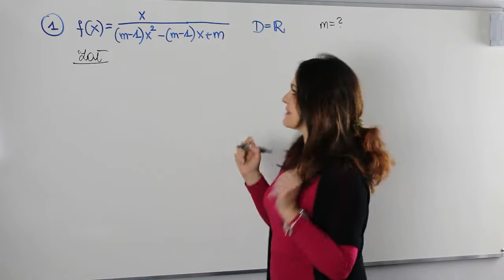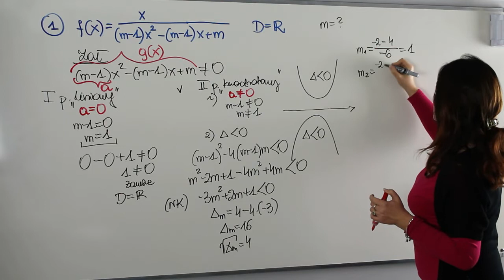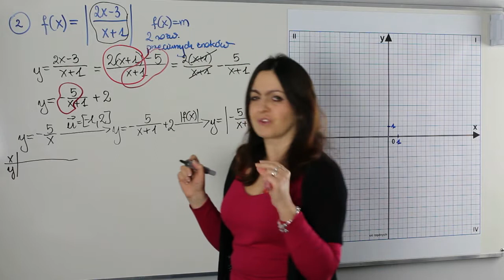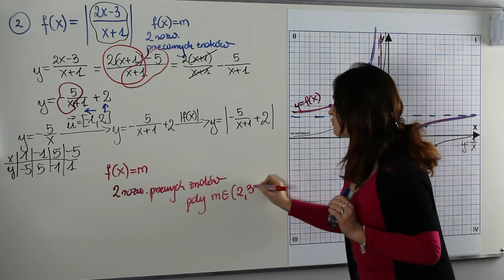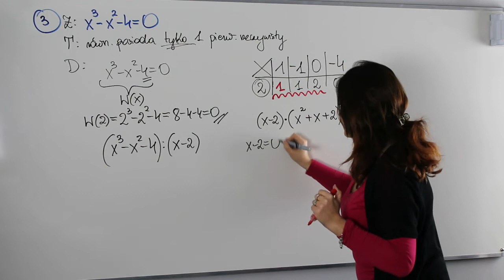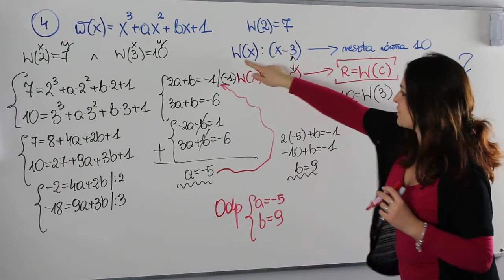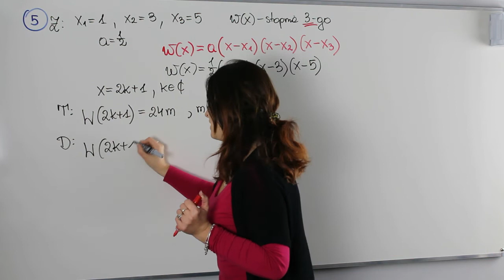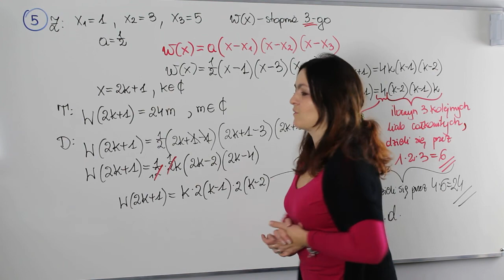Funkcje wymierne i wielomiany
Zadania na poziomie rozszerzonym z funkcji wymiernej i wielomianów

W lekcji odnajdziesz:
✅ zadania z parametrem
✅ rozwiązywanie równań na podstawie wykresu funkcji
✅ wyznaczanie współczynników wielomianu
✅ zadania na dowodzenie

Znajdziesz to zadania, które rozwiąże na tej lekcji.

Serdecznie zapraszam!!!